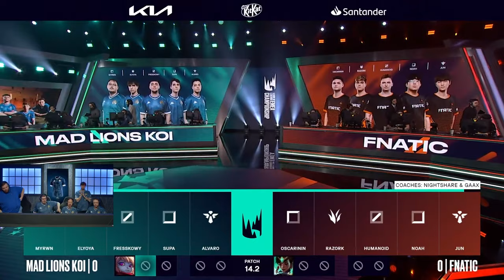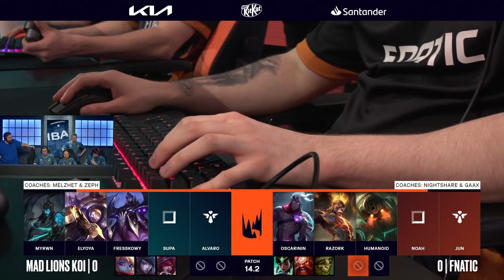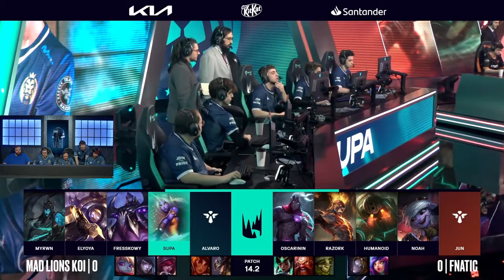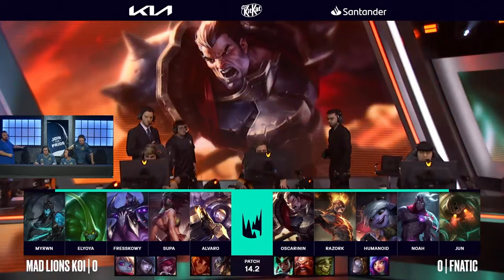MAD LIONS KOI vs FNATIC (MAPA 1) | LEC WINTER 2024 - PLAYOFFS [VOD]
Primera partida de la serie al mejor de 3 contra FNATIC.